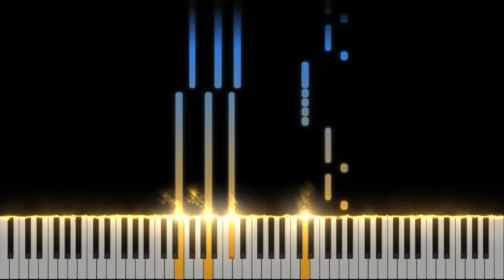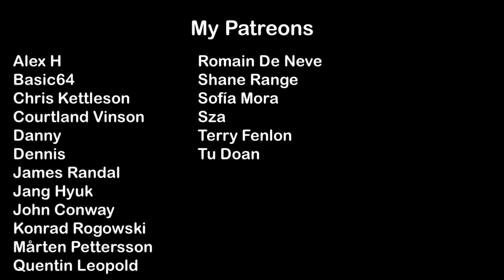Banners - Someone To You | Piano Cover + Sheets + MIDI | Magic Hands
Yon this video, I'm giving you a piano cover of Banners´s "Someone To You" I also include sheet music and MIDI files so that you can play along with the track.

If you're a fan of Banners, then you'll love this piano cover of his song! This song is guaranteed to bring tears to your eyes, and you can play along with the track using the sheet music and MIDI files included in the video.